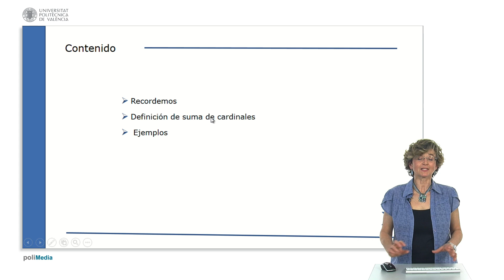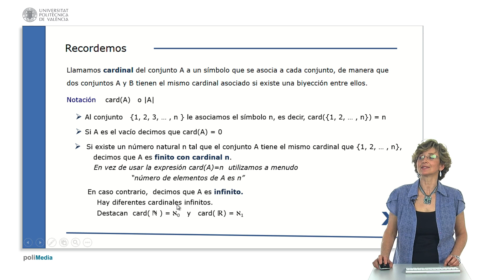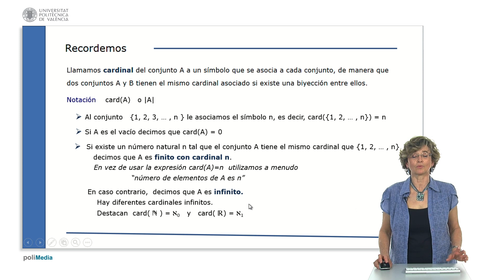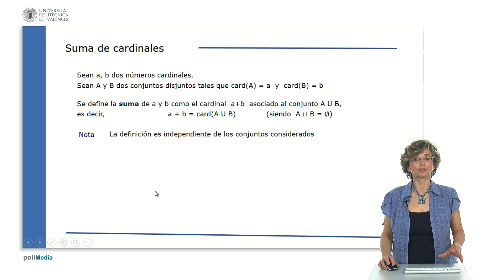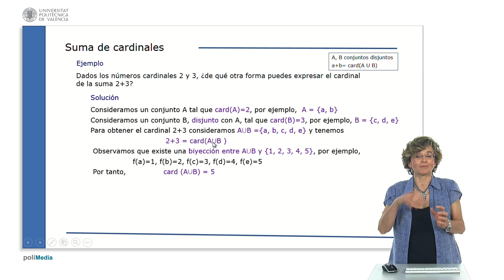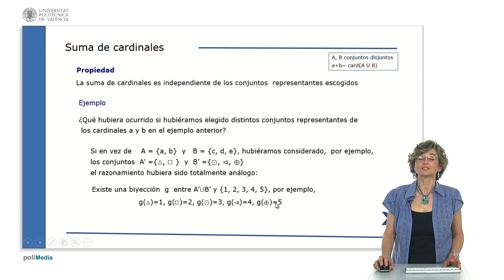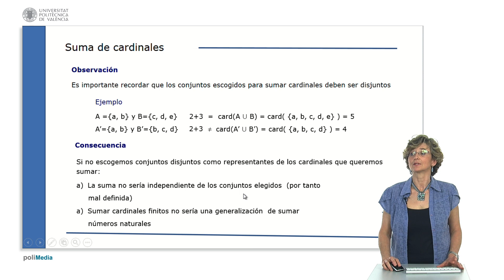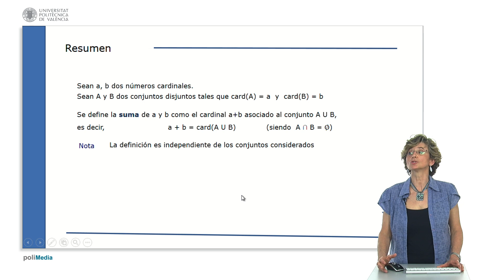¿Cómo sumamos números cardinales? | 18/22 | UPV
Título: ¿Cómo sumamos números cardinales?

Descripción: Se recuerda brevemente el concepto de cardinal y se introduce la suma de cardinales. Mediante un ejemplo de hacen diversas operaciones sobre esta definición. Jordan Lluch, C. (2018). ¿Cómo sumamos números cardinales?.

Descripción automática: En este video se explica el concepto de suma de cardinales en teoría de conjuntos. Se inicia con una revisión de conceptos básicos, como la definición de cardinal de un conjunto, que es un símbolo representativo de la cantidad de elementos en un conjunto. Se establece que dos conjuntos tienen el mismo cardinal si hay una biyección entre ellos. Los conjuntos finitos representan su cardinal por un número natural, y los conjuntos infinitos más destacados, como los números naturales y reales, tienen cardinales especiales, denotados por ℵ₀ para los naturales y ℵ₁ para los reales.

La suma de cardinales se define eligiendo representantes disjuntos para cada cardinal y asociando la suma al cardinal de la unión de dichos representantes. Se enfatiza que la elección de representantes es arbitraria e independiente del resultado de la suma. Además, se muestra que la suma de cardinales finitos coincide con la suma de números naturales.

Finalmente, se demuestra la importancia de que los conjuntos representantes sean disjuntos para mantener la consistencia de la suma, concluyendo que si no fuese así, se obtendrían resultados contradictorios que no extenderían naturalmente la suma de números naturales.

Autor/a: Jordan Lluch Cristina